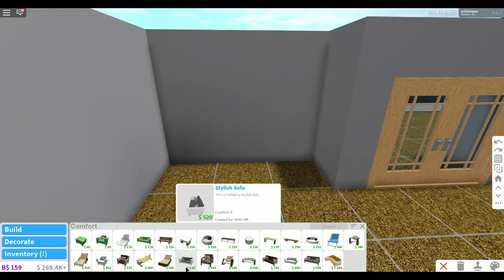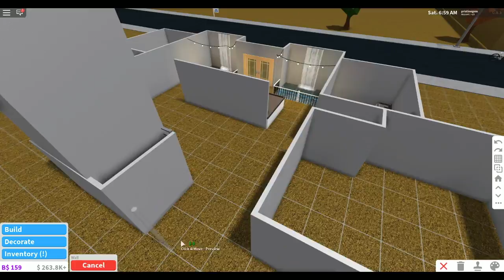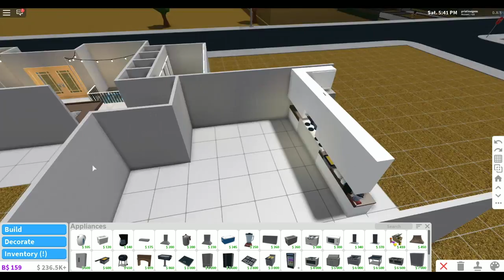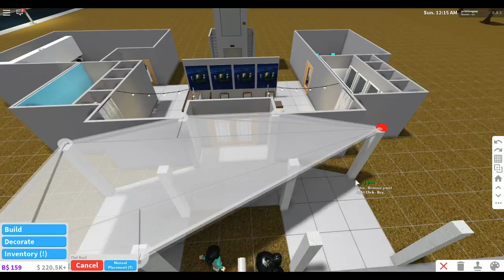Building a Hotel in Roblox! Part 1!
I hope you guys enjoyed this video! Inspired by Kitten_Aeline! She has a group of her own! make sure to check it out!